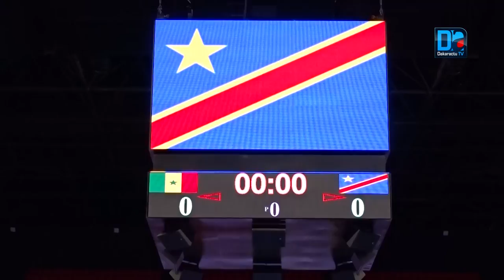Handball féminin / TQO Dakar2019: le sénegal surclasse la RDC.